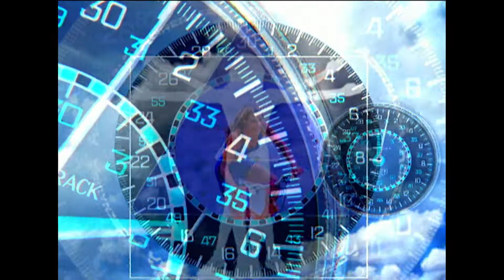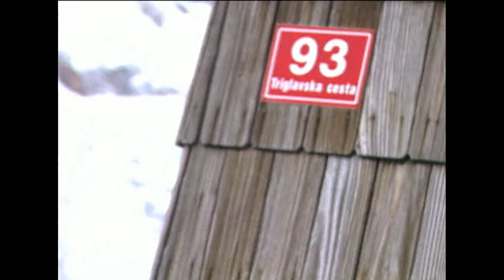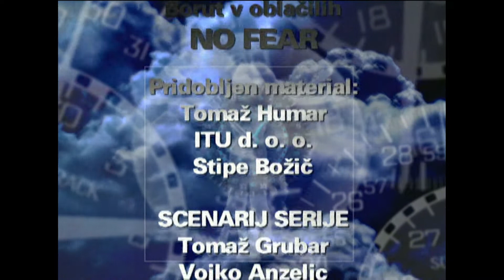ADRENALINA Alpinizem - TOMAŽ HUMAR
Client: KANAL A
Script: TOMAŽ GRUGAR, VOJKO ANZELJC, SAŠO KOLARIČ
Director: ALEŠ ŽEMLJA, IZIDOR FARIČ
DOP: IZIDOR FARIČ